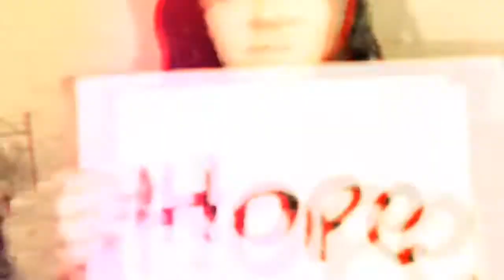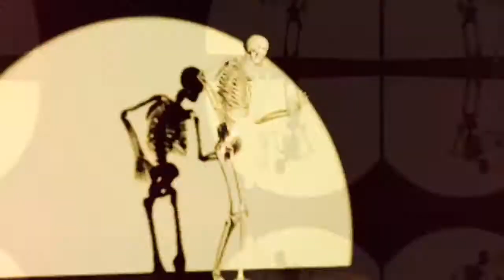Problemz Child - 13TH Apostle ( Prod. By Unknown Instrumentalz )